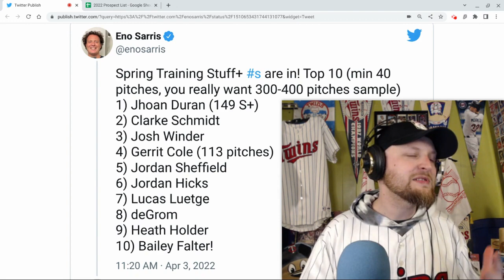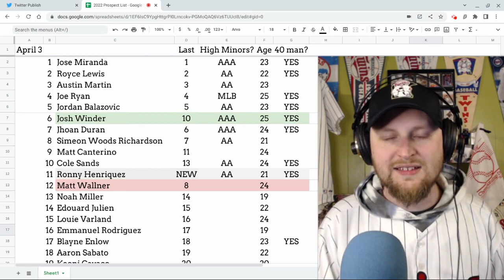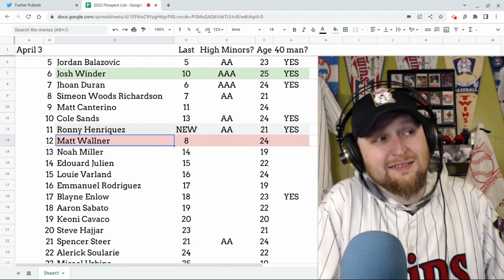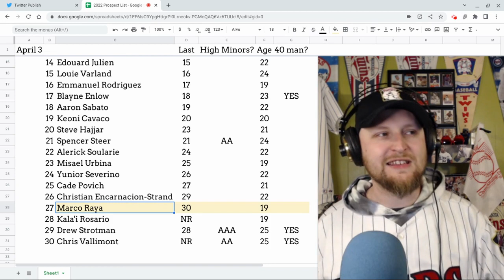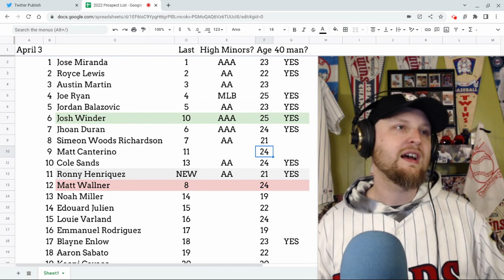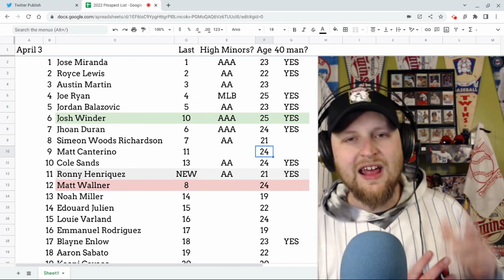Reinforcements Are Ready | 2022 Minnesota Twins Prospect List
The Minnesota Twins have a wealth of prospects who are ready for MLB action or close to ready. Josh Winder and Jhoan Duran have been two of them who've shined in big league camp so far. Here's a fun fact on those two pitchers and a quick look at my updated 2022 Twins prospect list.